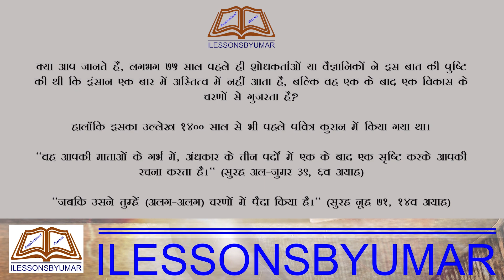इंसान एक बार में अस्तित्व में नहीं आता है | क़ुरआन अल्लाह का कलाम है | Quran is the Word of Allah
इंसान एक बार में अस्तित्व में नहीं आता है | इंसान एक बार में अस्तित्व में नहीं आता है | क़ुरआन अल्लाह का कलाम है | Quran is the Word of Allah

क्या आप जानते हैं, लगभग 75 साल पहले ही शोधकर्ताओं या वैज्ञानिकों ने इस बात की पुष्टि की थी कि इंसान एक बार में अस्तित्व में नहीं आता है, बल्कि वह एक के बाद एक विकास के चरणों से गुजरता है?

हालाँकि इसका उल्लेख 1400 साल से भी पहले पवित्र कुरान में किया गया था।

"वह आपकी माताओं के गर्भ में, अंधकार के तीन पर्दों में एक के बाद एक सृष्टि करके आपकी रचना करता है।" [सूरह अल-जुमर 39, 6व आयत]

"जबकि उसने तुम्हें (अलग-अलग) चरणों में पैदा किया है।" [सूरह नूह 71, 14व आयत]